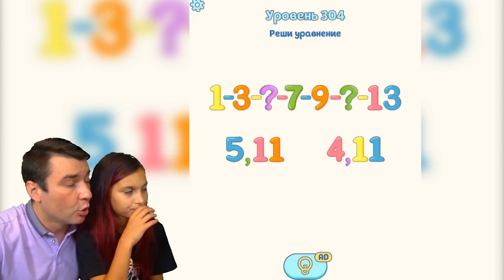СТЁРЛА, ПОКА НИКТО НЕ ВИДЕЛ! ДОРИСОВАЛА КОЕ-ЧТО! МОГУТ ЛИ ЗАБАНИТЬ ЭТОТ РОЛИК? Erase it Валеришка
НОВАЯ ИГРА Erase it - Сотри это! Обновление! Как JUST DRAW! DOP: Draw one part, DOP 2: Delete One Part! Удали или дорисуй одну часть! ЛУЧШИЕ ПРИКОЛЫ как Just Draw! Просто нарисуй и просто вытри! Смешная андроид игра! Игра как мультик! Валеришка, мама и папа